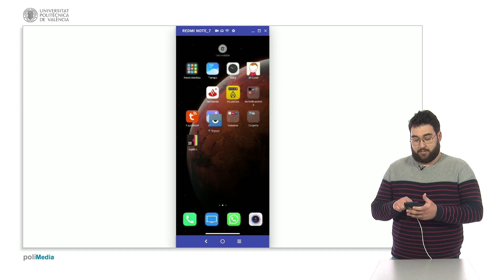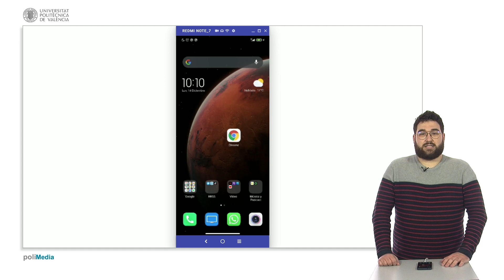USO TECNOLOGÍAS | 07 Nuestro Smartphone: pantalla de inicio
Proyecto HEALTHY LONELINESS 2020 financiado por EIT Health.
ÚS TECNOLOGIES | 07 El nostre Telèfon intel·ligent: pantalla d'inici
Projecte HEALTHY LONELINESS 2020 finançat per EIT Health.
EIT Health is supported by the EIT, a body of the European Union.